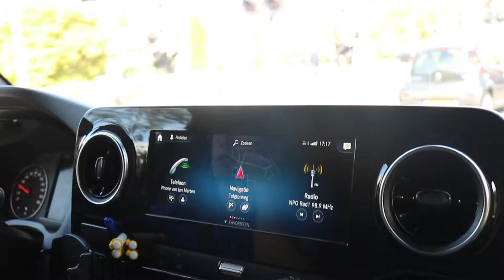personeels advertentie 2022 schoonpannendak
Wordt jij onze nieuwe collega, Wij zijn op zoek naar een sprayer om te werken met ons unieke schuim. 11 collega's willen jou hartelijk welkom heten.